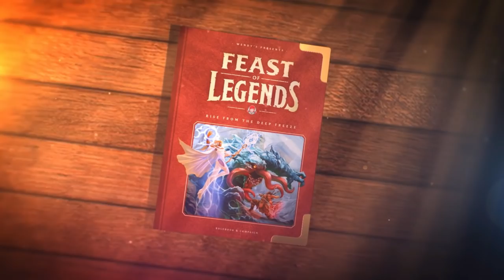The Lost Wendy's Episode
Don't let this get lost